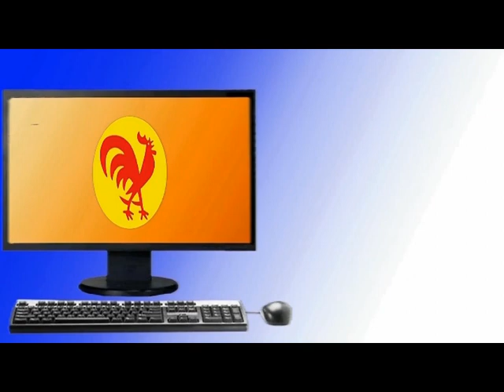PCV recuerda Pacto PuntoFijo, a Livia Gouberneur y Ali Primera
Caracas, 31 oct. 2011, Tribuna Popular TP.- El Buró Político del Comité Central del Partido Comunista de Venezuela, recordó el nefasto Pacto de Punto Fijo; a la caida en combate de Livia Gouverneur y el aniversario del natalicio del cantor comunista, Alí Primera.